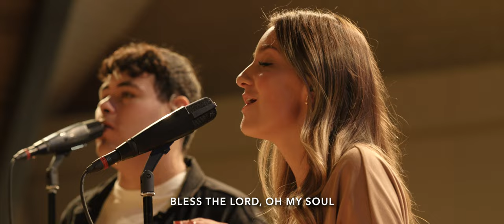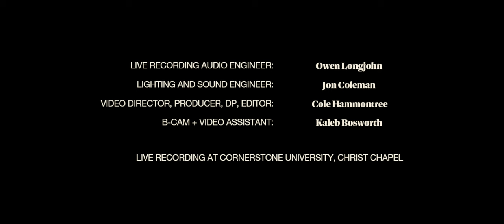Taste and See | PFC Worship Sessions Vol. 2 LIVE | Feat. Daniela Flores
Producer and Mixing Engineer: Jaime Arroyo
Composer, Producer, Keys: Desmond Ikegwuonu
Keys 2: Eli Hart
Guitars: Hector "Sport" Gallegos
Mastering: Ambient Digital - Bob Boyd
Vocal Arranging: Desmond Ikegwuonu
Vocals: Britt Parkinson, Chloe Shoop, Clayton Switzer, Daniela Flores ALvarez, Desmond Ikegwuonu, Kendall Bills, Linnea Paulsen
Live Recording Audio Engineer: Owen Longjohn
Lighting and Sound Engineer: Jon Coleman
Video Director, Producer, DP and Editor: Cole Hammontree
B-CAM + Video Assistant: Kaleb Bosworth
Recorded Live at Cornerstone University, Christ Chapel

Verse 1
Creation still reflecting grandeur
Your greatness blazing bright for all
The troubled soul You gently beckon
To taste and see that You are good

Verse 2
My refuge and my strong deliverer
Just as I am, to thee I come
To gaze upon the God of Wonders
Emmanuel, You bid me come.

Verse 3
This ransomed soul shall sing Your praises
Your grace now fills this house of clay
I’ll tell the world of how You saved me
Amazing love, my heart Your home

Bridge 1
Be still my heart, be still my soul
O taste and see that God is good
Behold throne of majesty

Bridge 2
Bless the Lord, O my soul
I’ll humbly bow, I’ll lay my crowns
To taste and see that God is good

Written by Desmond Ikegwuonu